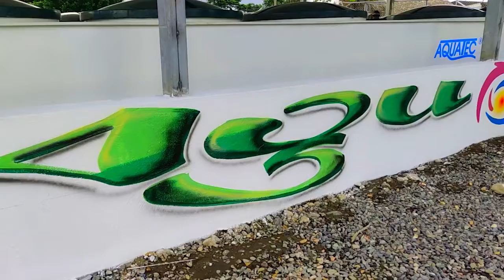INVITACIÓN PARA INAUGURACIÓN DE OBRAS NUEVO ROCAFUERTE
INVITACIÓN // Ciudadanía de NuevoRocafuerte, participa con nosotros en la gran inauguración y entrega de la planta de tratamiento de aguas residuales y la remodelada cancha cubierta.
¡Trabajamos por un Aguarico con equidad y una vida digna para todos!